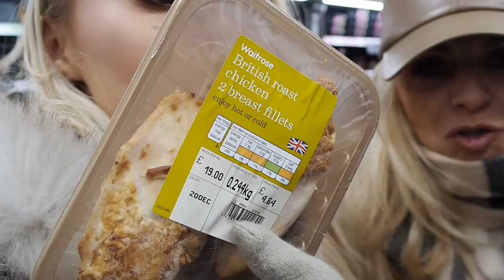Manchester Vlog | Vlogmas Day 19 | Christmas Shopping & Meeting Subscribers!!!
AHHHH CHRISTMAS IS COMING & Misha is excited! Here is a little part 1 of mine and Mumma Grimes weekend of fun in Manchester!! We had a fabulous day & It was honestly so lovely to meet some of you!! Gosh it hasn't felt real that people actually watch my videos till now so thank you all from the bottom of my heart!!!